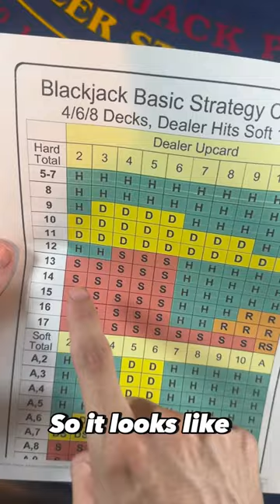ITS A CHEAT CODE GUYS!!!